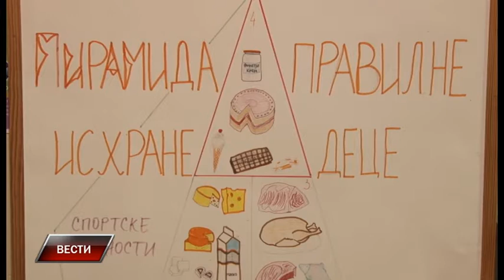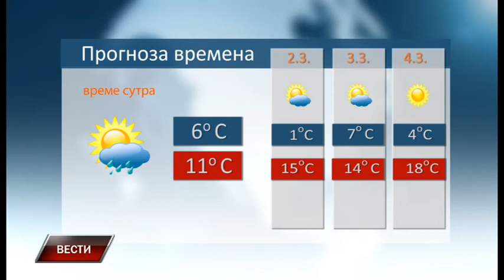Vesti 28 2 2017